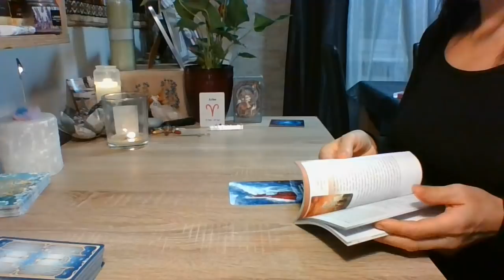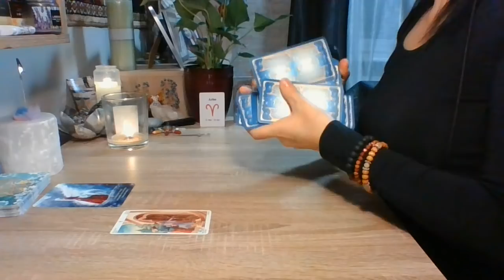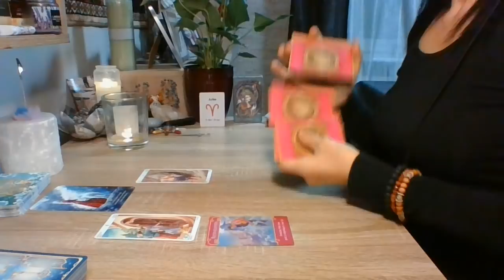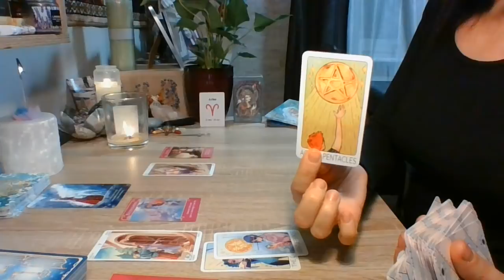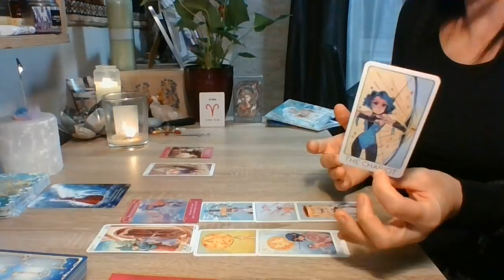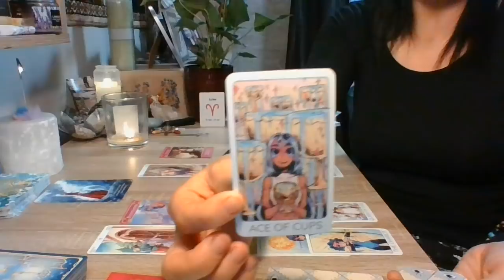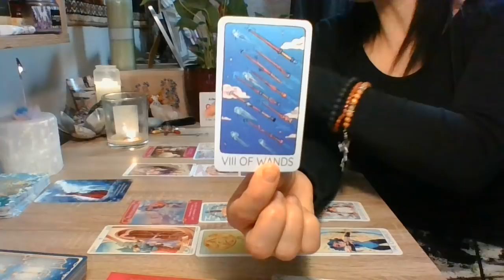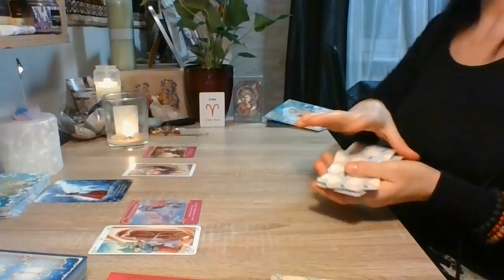Áries... As portas que fechas e portas que se abrem "O faço o meu caminho e reconheço o meu ritmo"